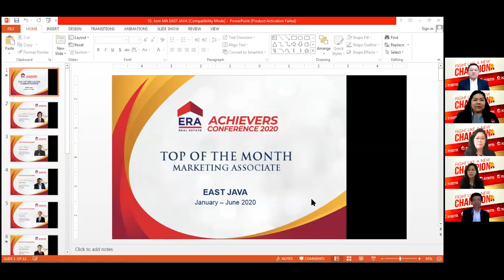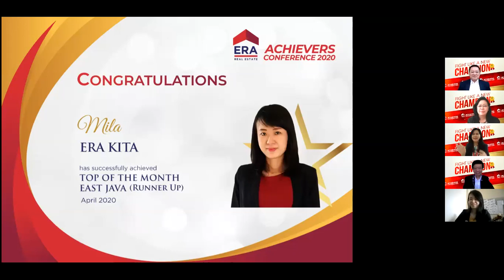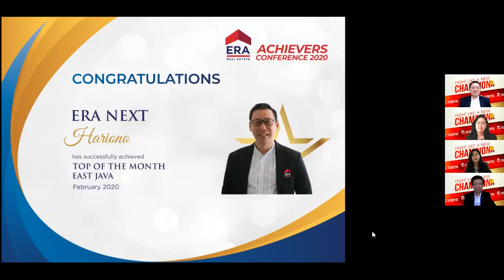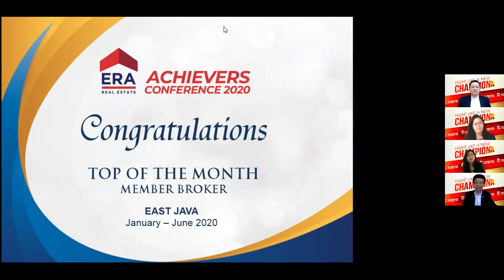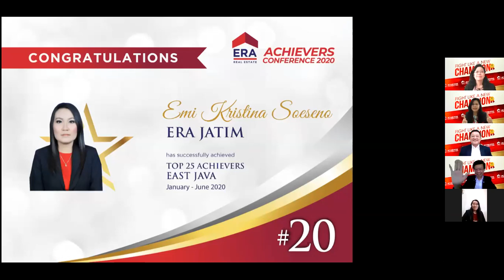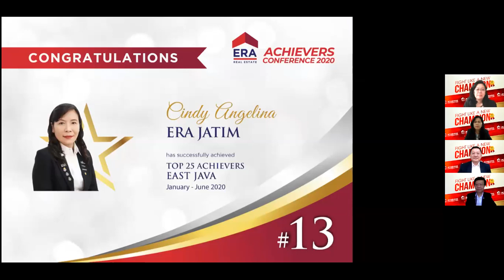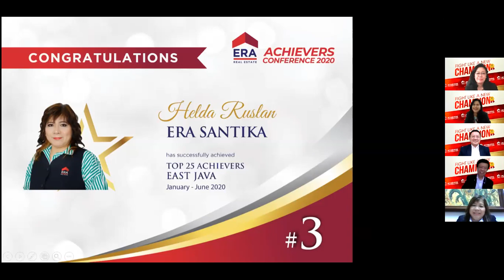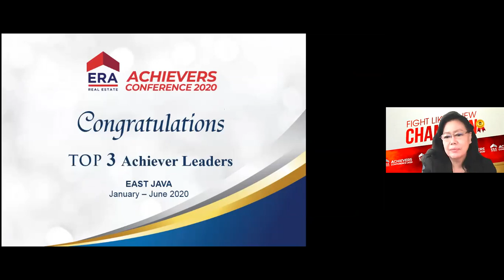Achiever Conference (ERA Online Awarding Day) of East Java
This is the New Normal Awarding Day for East Java.
ERA held an online awarding day for East Java for period of January to June 2020.

We highlights the achievements of Top of The Month Marketing Associate and Member Broker as well as Top 25 Achievers and Top 3 Achiever Leaders.

Look at our fun and happy moment with Team ERA.

Thank you for today amazing session
Let's make property great again!

And we hope to see you guys in my next video
Thank you TEAM ERA!